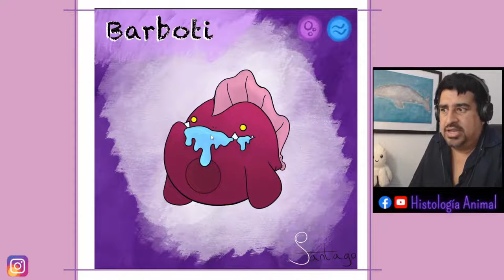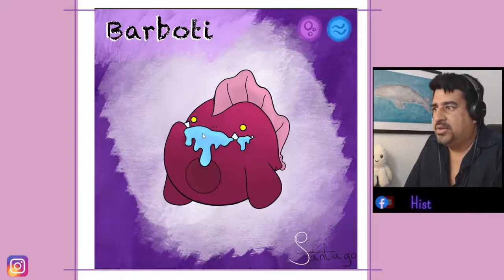Los cellumones glándulas exocrinas - ¿Quién es este cellumon? 004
Los cellumones son representaciones sobre cómo se verían las células del cuerpo si los vemos con el prisma de los pokemones. Con sus propias formas fantásticas y superpoderes.

Aquí te presento al cuarto grupo y espera los siguientes.
010 Barboti
011 Princetall